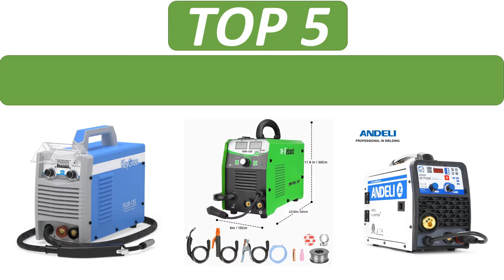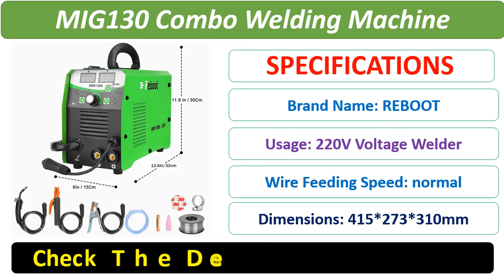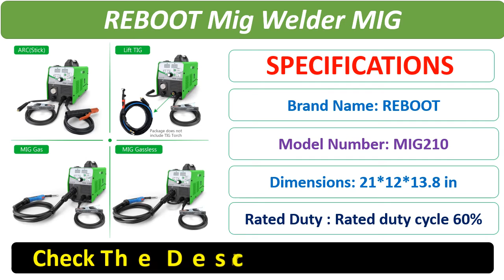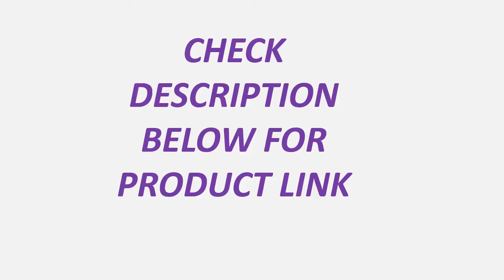Top 5 Best MMA TIG Welding Machine Review 2021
1. ANDELI Single Phase MIG-270E 220V 3 in 1 MIG ARC MMA TIG Welding Machine Gasless Welder Mig Welding Machine

2. REBOOT Mig Welder MIG/Stick/Lift TIG Welder 4 in 1 Synergy Control 180A Gas Gasless Welding Machine MIG210 Machines

3. REBOOT 3 in 1 MIG / LIFT-TIG / MMA Inverter Welder MIG130 Combo Welding Machine Spot Welder 200V

4. REBOOT Mig Series Welder MIG1300 Welder 220V MMA MAG MIG Functions Welding Machine With Accessories MIG MMA LIFT-TIG 3 in 1

5. Keygree Digital Household Single Phase Flux-135 Flux Core Gasless Mig Mma Inverter Welding Machine 3 In 1 Other Arc Welders

5 Best Reviews
5 best tig welding machine review 2021
Best MMA TIG Welding Machine
MMA Inverter Welder
Combo Welding Machine
Spot Welder
REBOOT Mig Welder